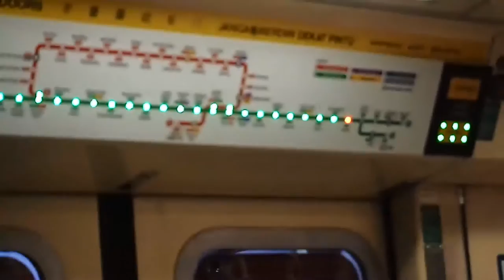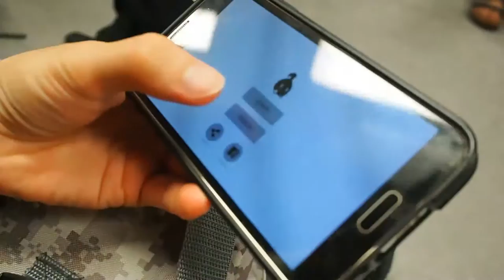$1 IKEA KÖTTBULLAR!!!!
A dollar for 10 meatballs what more could you ask for.. hahaha hahaha

Edit with: Premiere Pro
Shot with: Olympus OM-D E-M10
Songs by: Joakim Karud - Dreams